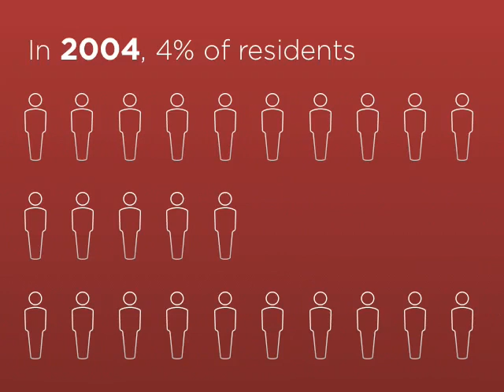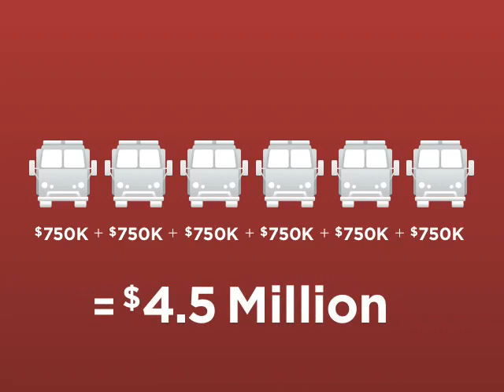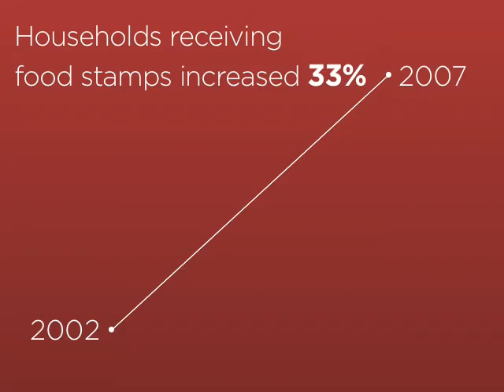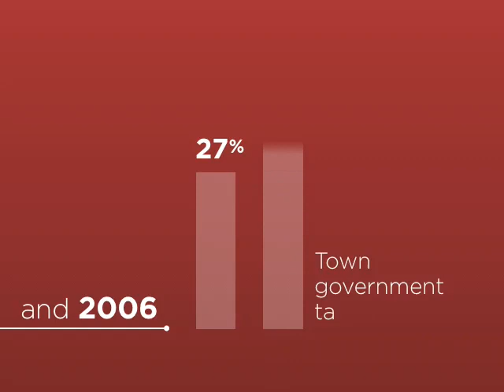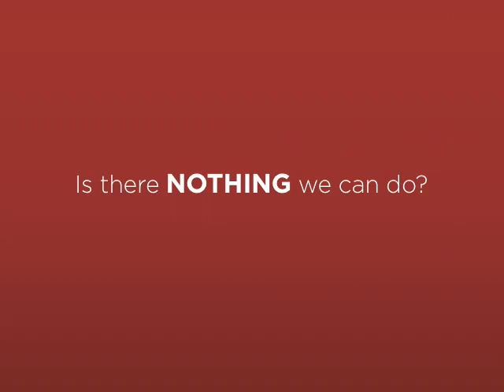The Clock is Ticking on Long Island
This was the opening segment at the 2010 Long Island Index Launch.  For the rest of the presented materials, please